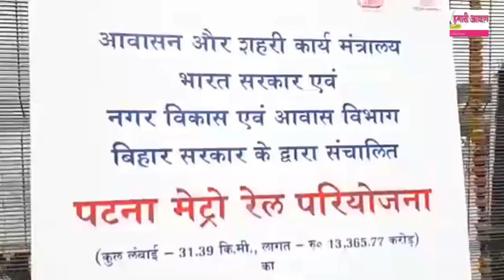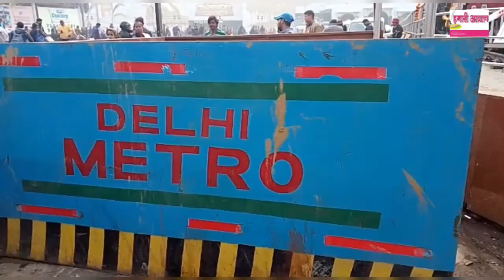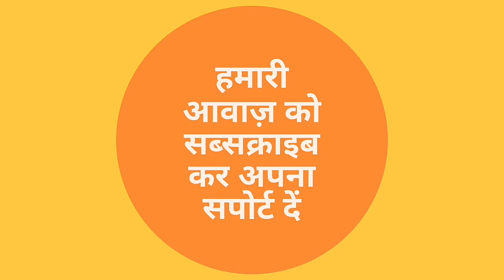Patna Metro की रफ्तार पर Lockdown ने लगा दिया ब्रेक, अब कैसे होगा पूरा